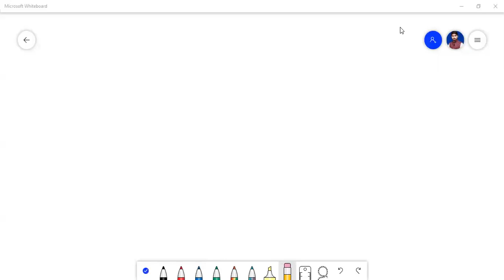XII Ex 2.2 Mathematics Lecture 7 (Sindh Board)